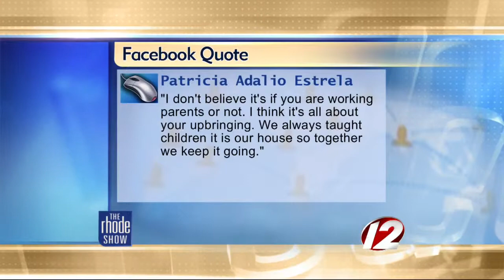The Buzz: Working moms can stop stressing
Working moms can stop stressing about the future of their kids!